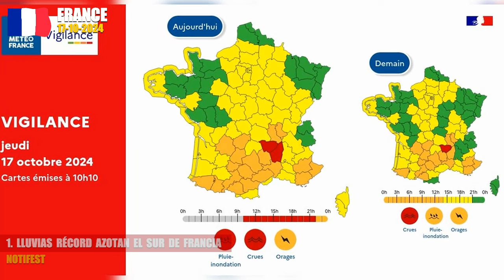Francia castigada! Esto nunca se había visto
Marcas de tiempo:

00:00 - Francia castigada! Esto nunca se había visto
00:39 - Lluvias récord azotan el sur de Francia
01:20 - Ríos desbordados y ciudades inundadas
01:57 - Caos en la infraestructura y transporte
02:29 - Respuesta de emergencia y evacuaciones
03:03 - El insólito caso de las vacas arrastradas
03:47 - Un patrón climático cambiante